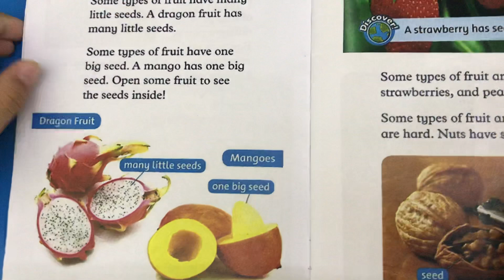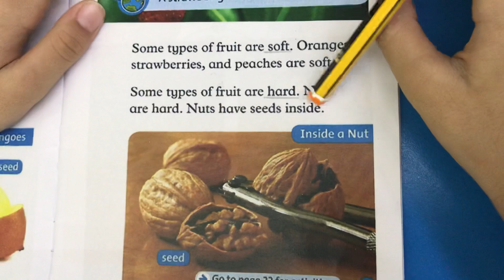ngày 29 tháng 9, 2021